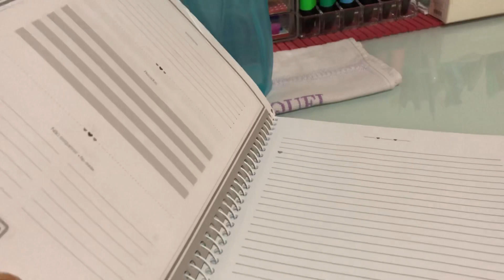MEU PRIMEIRO DIA DE AULA 2021 ONLINE (study vlog e rotina)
Oiee, tudo bem? No vídeo de hoje mostrei meu primeiro dia de aula de 2021 fiz um mini study vlog e rotina, espero muito que gostem! ❤️❤️

✨Perguntas frequentes
• Tenho 14 anos
• Gravo os vídeos no iPhone 8
• Edito os vídeos no iMovie e InShot

✨ Música que utilizei:

• Lukrembo - Morning
• Rook1e - Breathe slow

✨Não esquece de:

• Curtir se gostou
• Comentar o que achou
• Compartilhar com um amigo
• Se inscrever para não perder nenhum vídeo
✨ Você é muito especial ✨